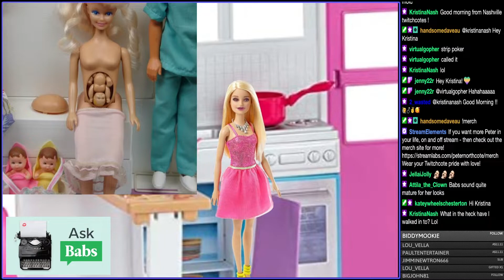ASK BABS WEEK 2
ASK BABS is a segment on my Twitch stream.
Babs tells stories and answers your questions.